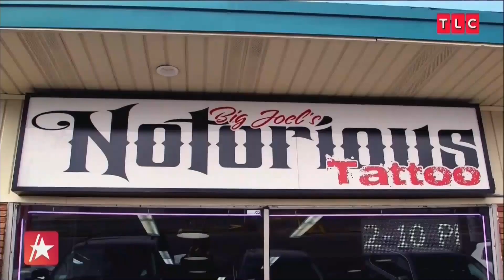TLC Star Shauna Rae, 22-Year-Old Who Looks 8, Talks Online Dating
In a trailer for her new TLC reality series, "I Am Shauna Rae," the 22-year-old described herself as a woman "stuck in the body of an 8-year-old." The brain cancer survivor stands at 3'10" and stopped growing young due to an issue with her pituitary gland, as a result of her treatments. Shauna tells Access Hollywood's Kit Hoover all about her story, the challenges she's faced and the message she wants to share. "I Am Shauna Rae" premieres Jan. 11 at 10/9c on TLC.